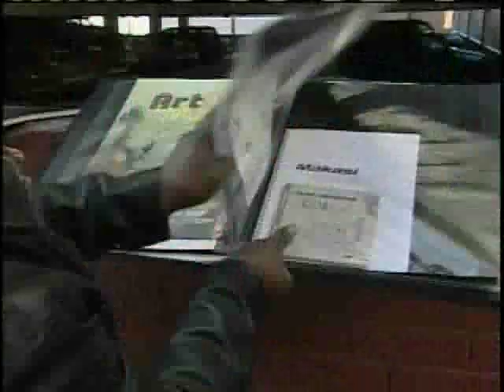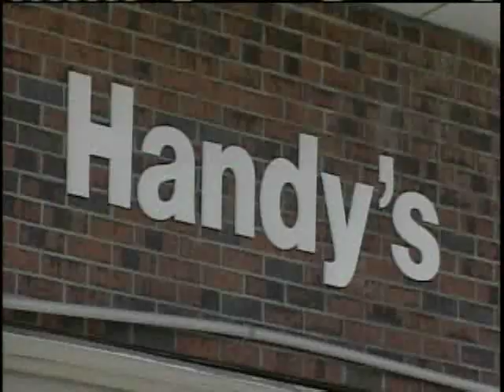Local City Encourages Graffiti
Graffiti artists are actually being encouraged to spray paint buildings in parts of a local city.